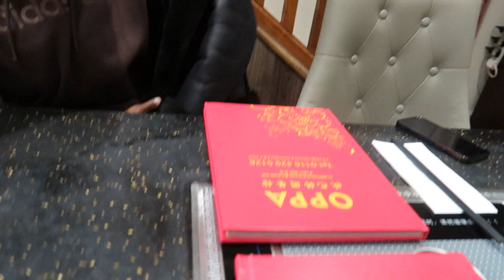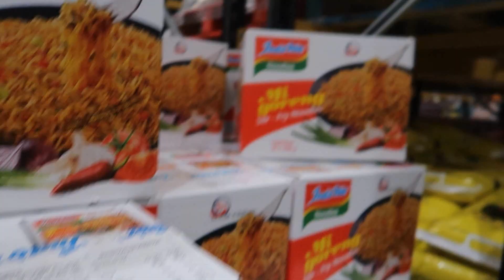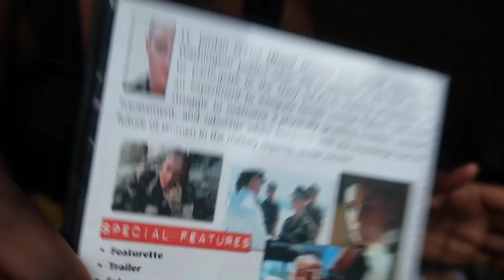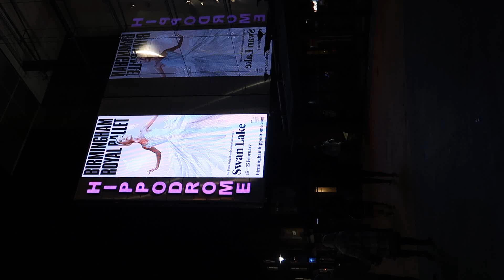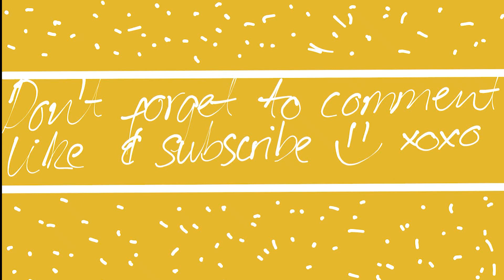Vlog: Galantines Day - Adulting Woes - Solo Ballet Date Night - Woooork hunnay 😭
Hey lovelies! Another vlog ( I won't even call it weekly at this stage lol) of life doing me vs me doing life lol